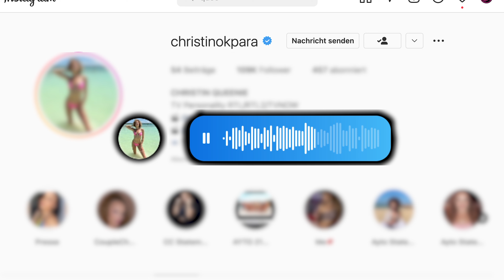Walentina erteilt Berührungsverbot an Halloween!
Halloween-Party in Berlin! Wir wurden von Christin Okpara eingeladen und wollten die Möglichkeit nutzen uns bei Walentina und Mrs. Marlisa zu entschuldigen, damit sie unsere Blockierung bei Instagram aufheben. Eine von beiden hat uns vergeben, aber an die andere sind wir leider nicht ran gekommen. Schaut selber was passiert ist!

00:00 Was haben wir vor?
00:41 Wir entschuldigen uns bei Mrs. Marlisa
01:28 Dann kam Walentina!
03:48 Statement von Christin Okpara

Mehr trashkurs gibt es hier